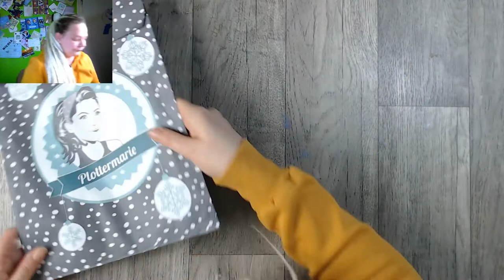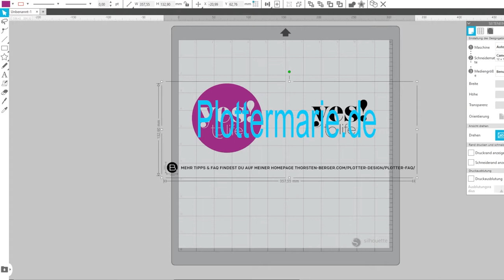Tag 10 Adventskalender 2020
Was? schon Tag 10?  Ja und wie immer darfst du zu schauen was in meinen Kalendern ist.

oder

oder